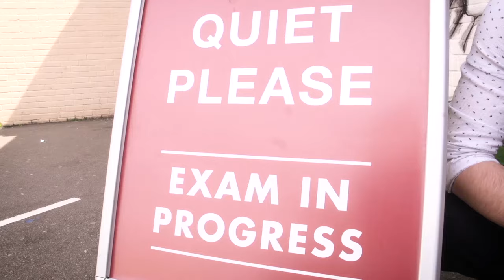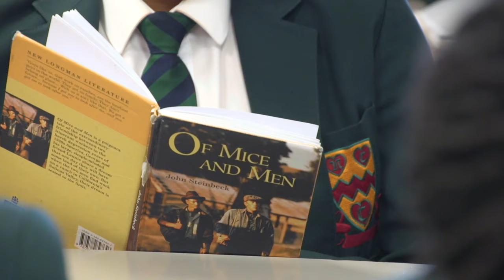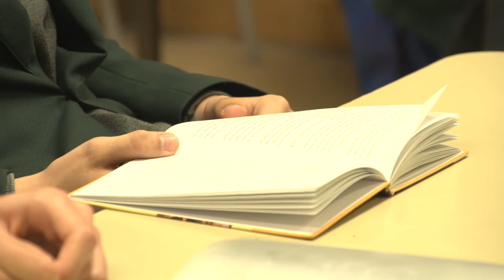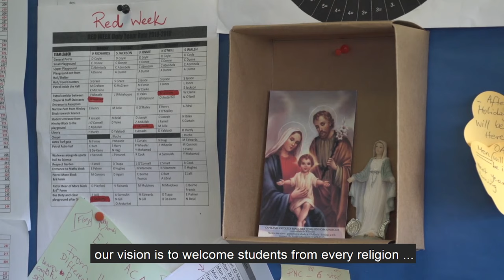Newman College Promo (Portuguese)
A promotional film for Newman Catholic College, aimed at Portuguese and Brazilian students, extolling the academic and sporting qualities of the most diverse school in North London.